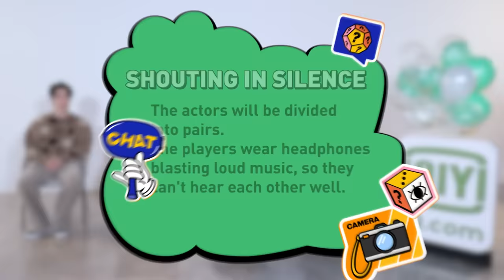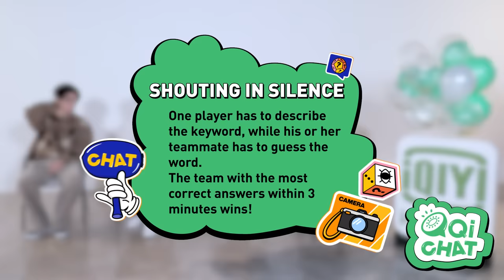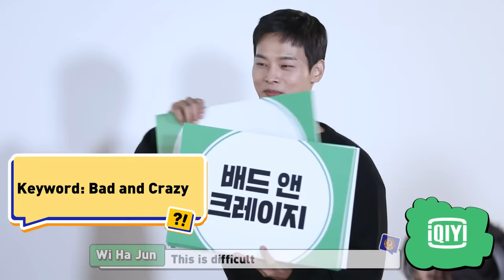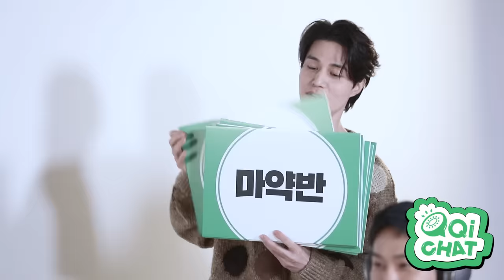【QiCHAT】Team Bad vs Team Crazy! Who Can Win The "Shouting In Silence" ? | iQiyi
Our stars from iQiyi Original K-Drama "Bad And Crazy" are here to play the classic game "Shouting in Silence" in QiCHAT! Who will win the game, Lee Dong Wook, Wi Ha Jun, Han Jin Eun or Cha Hak Yeon? Find the answer here and have fun in QiCHAT!

QiCHAT is the iQiyi original program and also a special virtual event where we bring our iQiyi viewers closer to their favourite drama artistes.

Introduction: This tells the story of a the protagonist who is full of justice but lives the old-fashioned life of a criminal police. One day, another personality "K" with a different personality in his body wakes up to eradicate corrupt police and embody social justice.

Cast: Lee Dong Wook, Wi Ha Jun, Han Ji Eun, Cha Hak Yeon